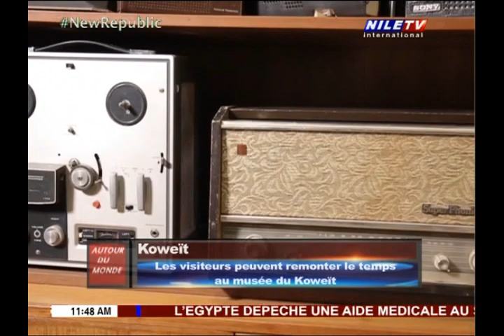Autour du Monde 8 7 2021